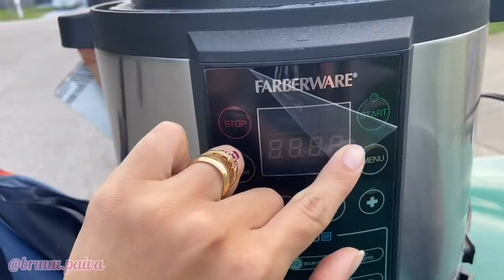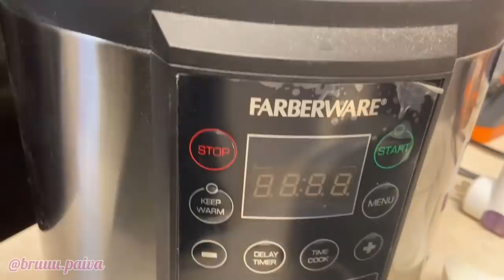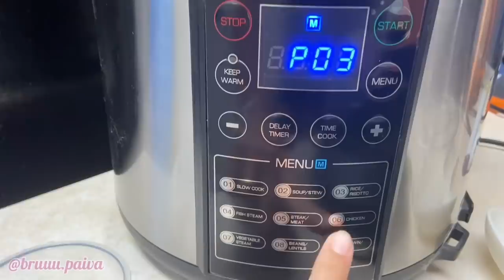ACHEI MUITA COISA😱| Bruna Danielle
Esse canal serve para compartilhar minha rotina aqui nos EUA, sou mãe de 2 e agora estou grávida do terceiro filho, se voce gosta de videos sobre rotina, limpeza, maternidade, dia a dia, faxina de casa seja muito bem vindo, também tenho um filho autista e quero compartilhar minhas experiencias de maternidade atípica por aqui com vocês.
*Támbem não deixe de se increver no canal dos meus amigos @FamiliaEmMassa  videos incríveis toda semana! *

Link do canal deles 👇🏻

Obrigada por ter assistido esse vídeo, um grande beijo, fiquem com Deus  e até a próxima 🙏🏻🤗❤️